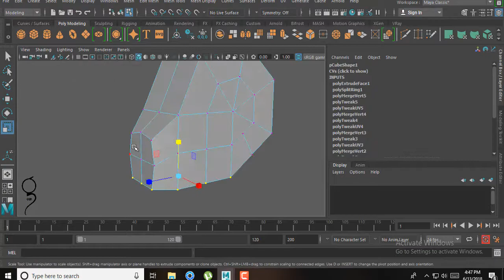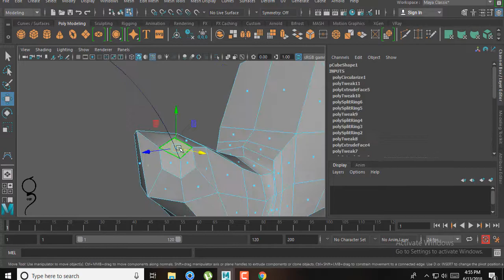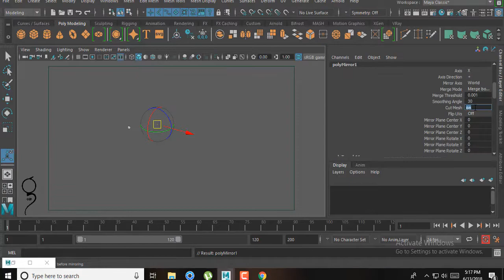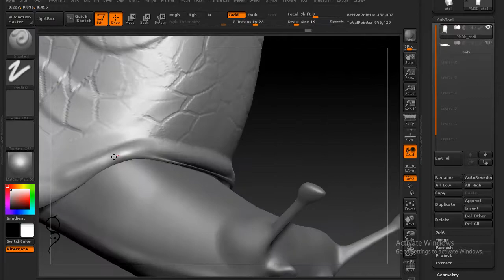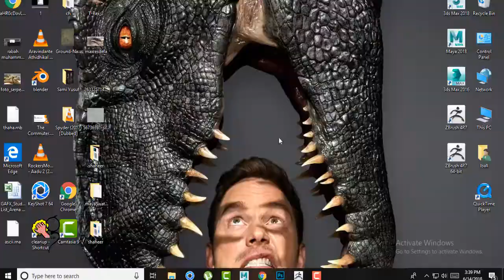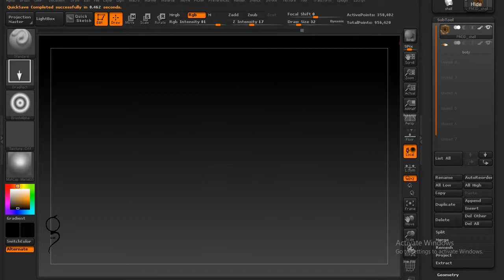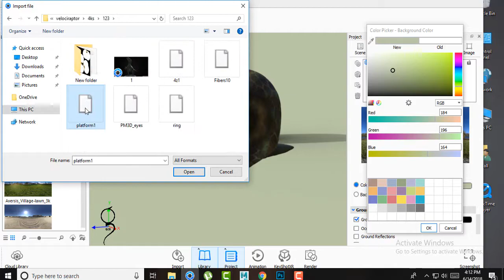Maya and Zbrush SNAIL 3d modeling and sculpting |speed art 18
Snail 3D model done in Maya and zbrush,without any reference.
just tried it.and rendered in Keyshot.

i tried my maximum to include most of the 3d modeling tools in Maya.

Hope you all like this new demonstration.